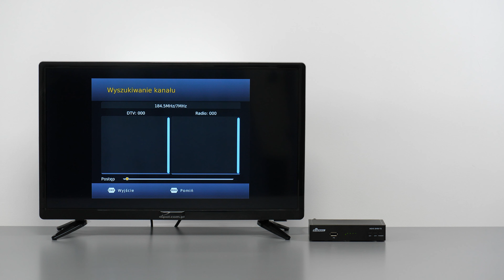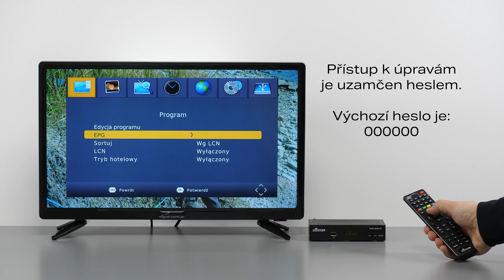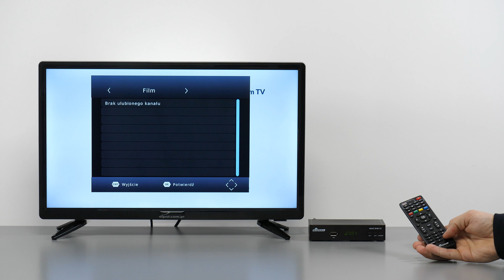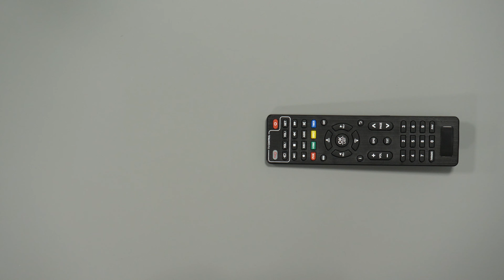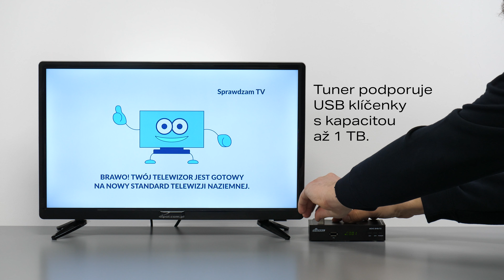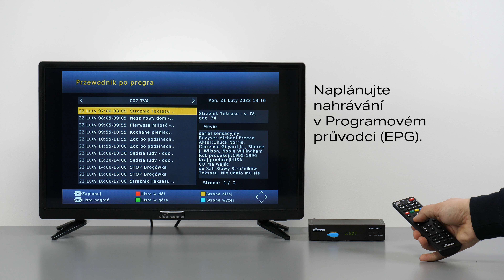DVB-T2 doma: Konfigurace tuneru Signal T2-BOX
Zařízení určené pro domácí použití, přizpůsobené pro podporu starších televizorů díky rozhraní SCART. Televizor a tuner se ovládají pomocí dálkového ovladače tuneru, který lze „naučit“ na ovladač televizoru.

Tuner je vybaven funkcemi PVR a timeshift.

0:00 Vstup
0:08 Vybalování
0:42 Instalace
1:37 Rychlý start
1:59 Vytvořte si vlastní seznam kanálů a oblíbených
3:27 Nastavení HDMI CEC
4:07 Programování dálkového ovladače tuneru
4:58 Nahrávání a přehrávání programu